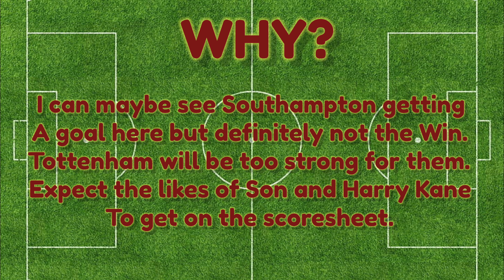TOTTENHAM VS SOUTHAMPTON PREDICTION | BETTING TIPS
The Premier League is Back! Tottenham vs Southampton.